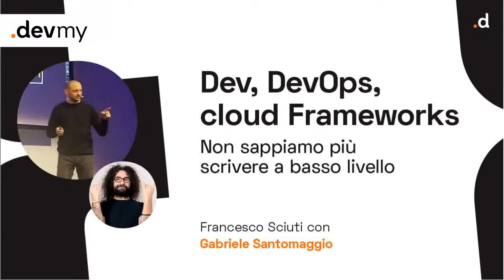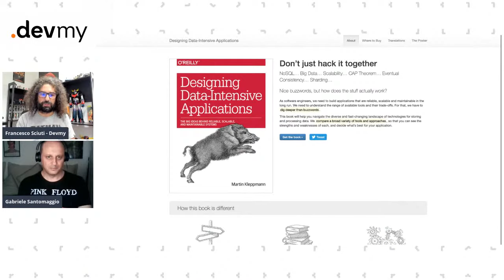Dev, DevOps, cloud Frameworks: non sappiamo più scrivere a basso livello - Sciuti / Santomaggio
Un framework per il front-end, uno per il backend, una serverless, una github action, un deploy sul cloud, un Pikachu e tre civette sul como'!

Possiamo definirci ancora programmatori?
O montiamo software tipo mattonici lego?
Che poi... questi frameworks da dove vengono?

Un modo dello sviluppo software che si sta sbilanciando, sempre meno persone affrontano problematiche di basso livello!
Quattro chiacchiere in libertà sull'argomento :)

Designing Data-Intensive Applications: The Big Ideas Behind Reliable, Scalable, and Maintainable Systems